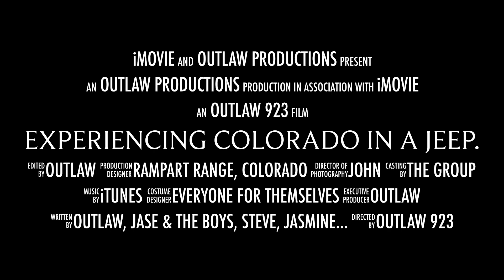Little Moab - Missouri Gulch Jeep Trail - Colorado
Taking the Jeep out with some good friends running the Missouri Gulch Trail in the Rampart Range in Colorado.  The main obstacle there is called "Little Moab" where you can play and have some fun!  We found some other fun obstacles I never tied before so it made it a new adventure!